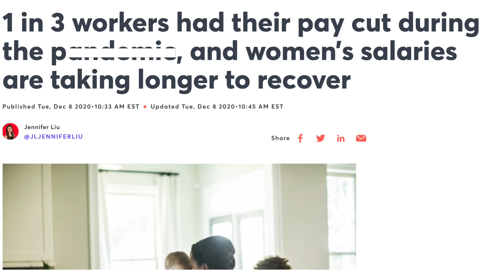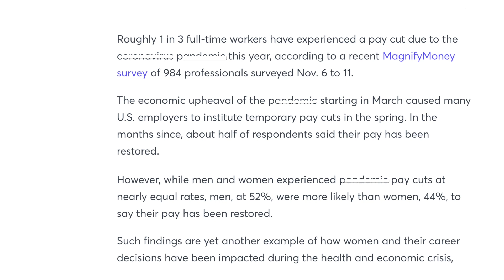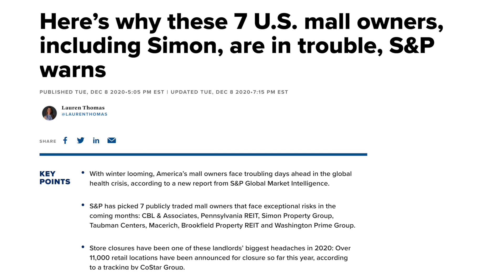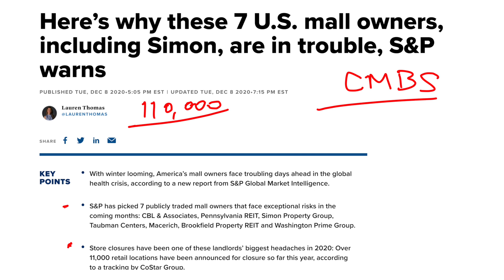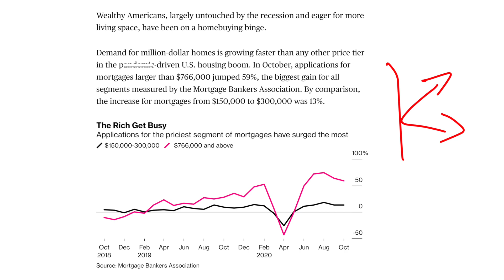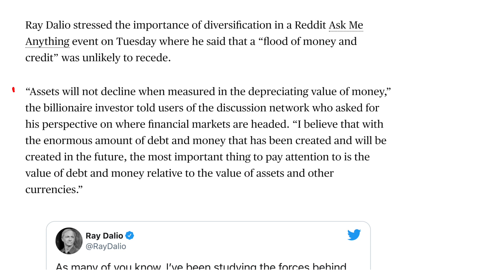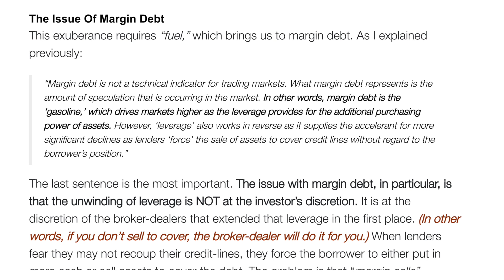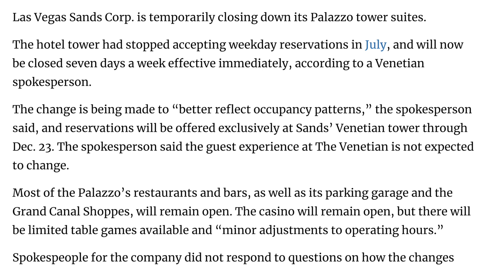1 in 3 Workers Had Pay Cut in 2020 as Ray Dalio Says Prepare for “Flood of Money”!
There has been considerable investment into stocks. Into equities. We have seen many financial analysts continuously lift stock price expectations higher and higher. More money and debt has been flowing into the markets.